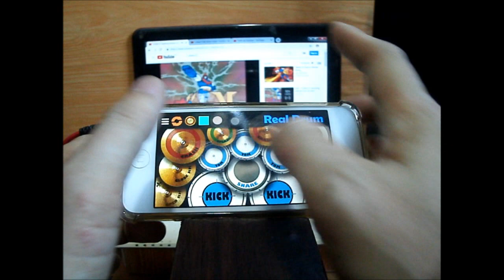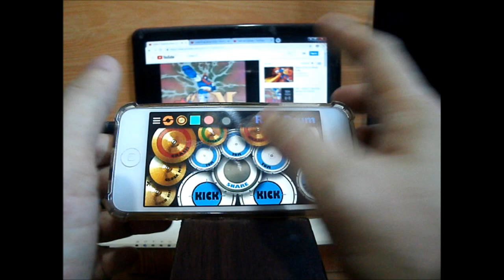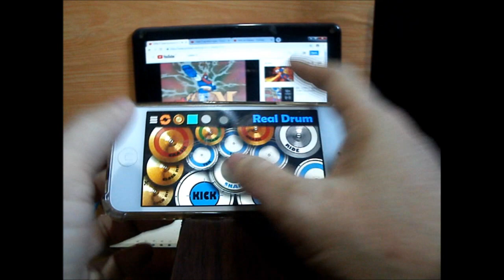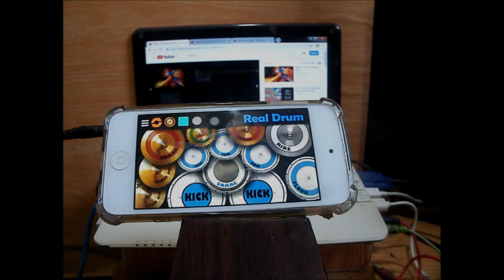Voltes V Opening Theme (Real Drum App Covers by Raymund)